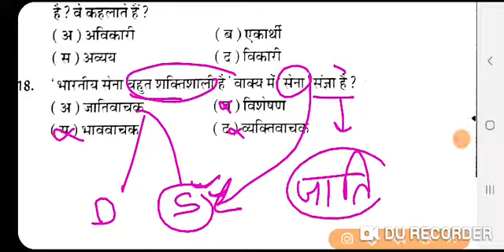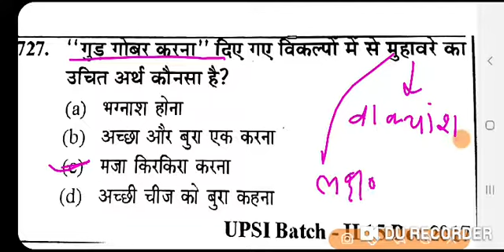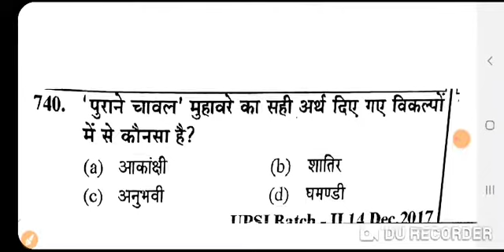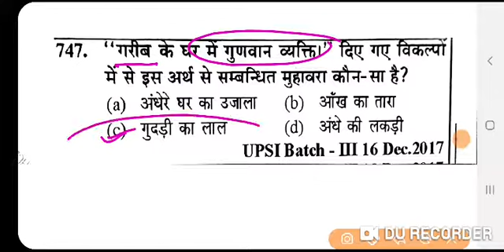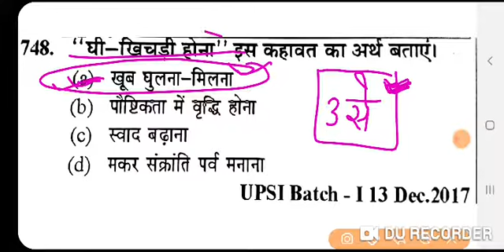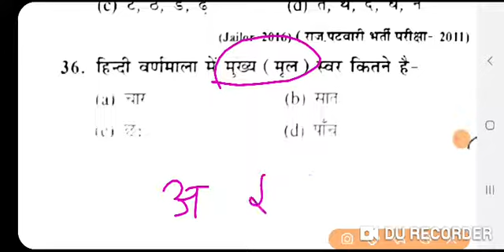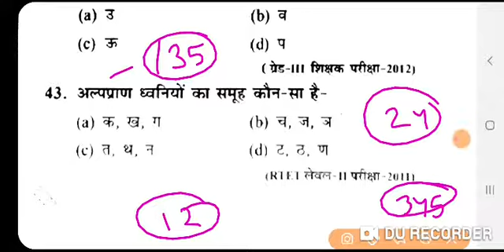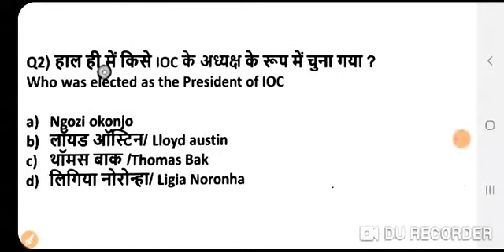Hindi grammar | hindi daily class | hindi mock test | hindi quiz | hindi mix que | Reet hindi